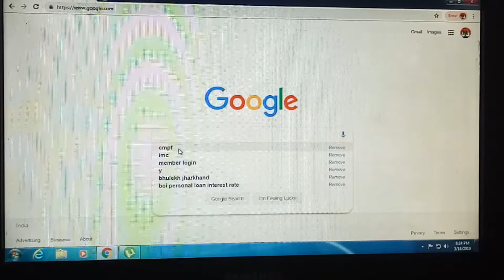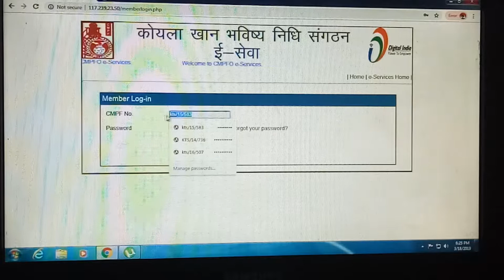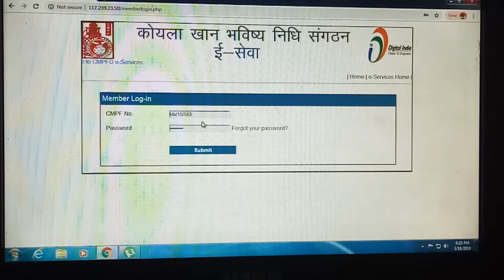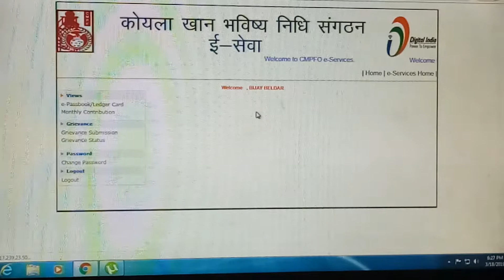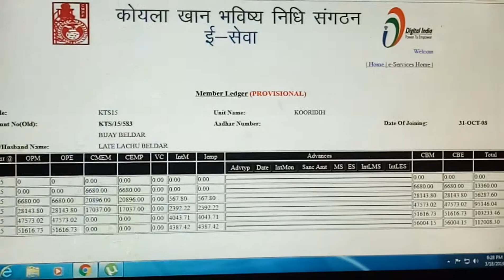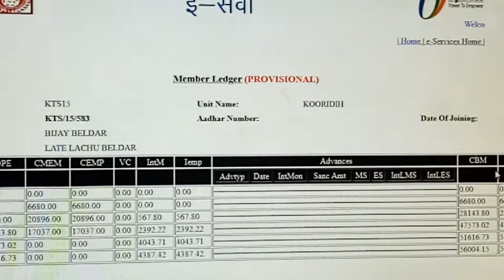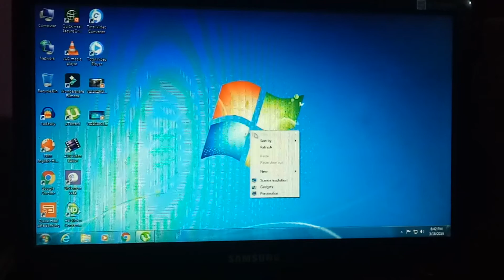Apna PF Atatement Check Karna Shikhe